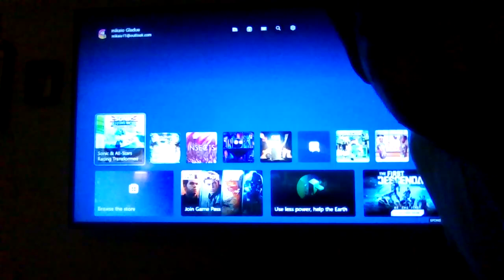Sonic All Stars Racing Transformed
Something Different This Time Around!